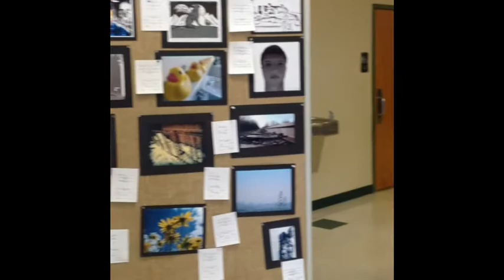Pine City High School Art Show 2013